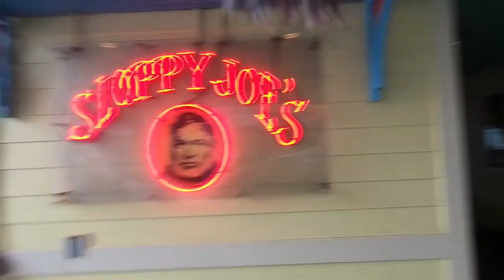Daytona RV trip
Piles for miles RV trip to Daytona motor speedway and Daytona beach Florida.  Some pictures are from our friend Simon.